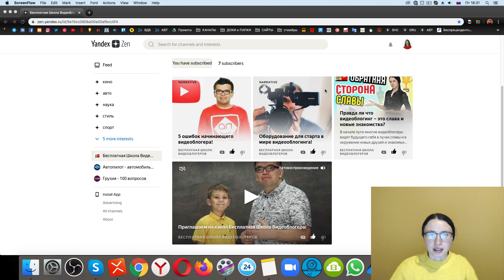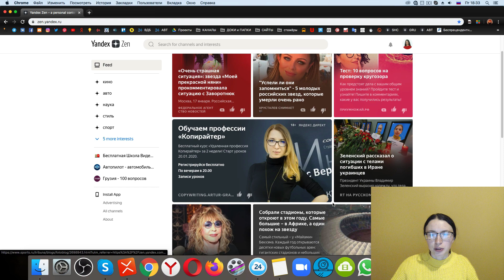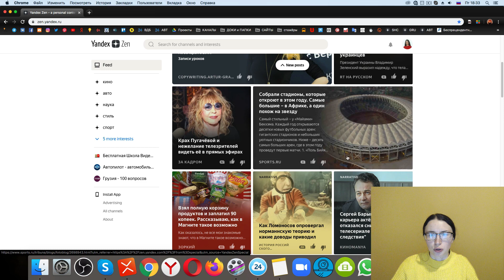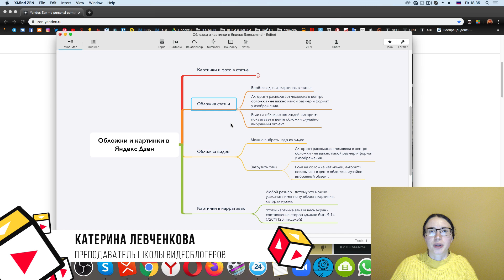Размер изображений для обложек видео в Яндекс Дзен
Хотите добавить на свои видео и статьи в Яндекс Дзен обложки, чтобы материал с вашего дзен канала выделялся среди других статей, но не знаете какой размер нужен для обложек в Яндекс Дзене? Катерина Левченкова рассказывает о том, какой размер изображений для обложек видео стоит использовать в Яндекс Дзен.

Хотите начать делать свой ДОХОДНЫЙ канал? Приглашаем Вас в клуб 100по100